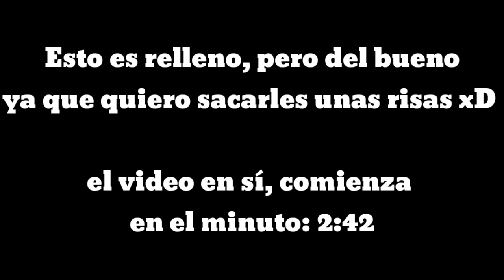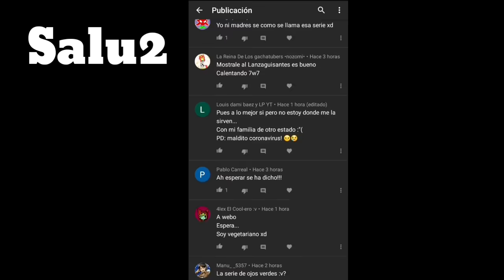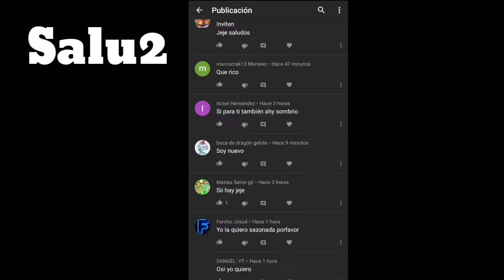Top 12 ZOMBIES MÁS ODIADOS en PVZ 2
✔️ Si te gustó el vídeo puedes Suscribirte a este canal ❤ regalarme tu Like 👍 y activar la campanita 🔔 para que no te pierdas ninguno de mis vídeos, y puedes Compartir este vídeo 🔄

🏆Próxima meta de subs🏆 ❤25K❤

Vídeo creado y subido por El Sombrío